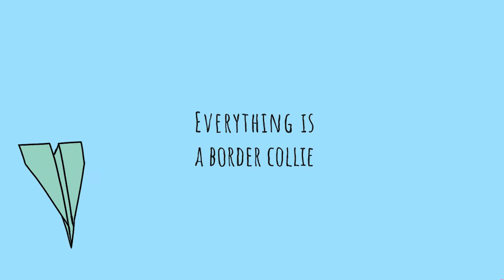Örökbefogadáshoz Kedvcsináló Vlog | "Élet a vak kutyával" | Ep. No.1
Milyen az élet Benjivel? Naná, hogy tökéletes! Jöjjön egy vlog videó, amiben megmutatom nektek, milyen az élet egy örökbefogadott vak kutyával. Remélve, hogy meghozom a kedvet nektek az örökbefogadáshoz!!

effektek: Ana Lorena